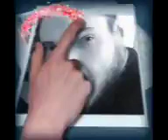Always be kind to animals they are worth it(1)